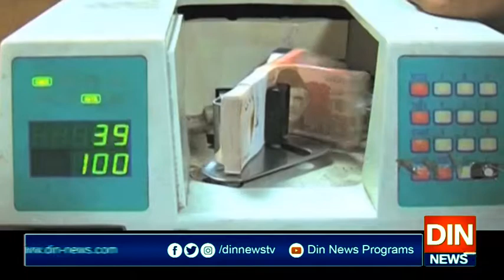حماداظہر کی تقریر کے دوران اپوزیشن ارکان کا شور شرابہ